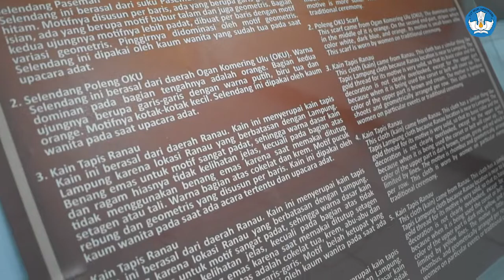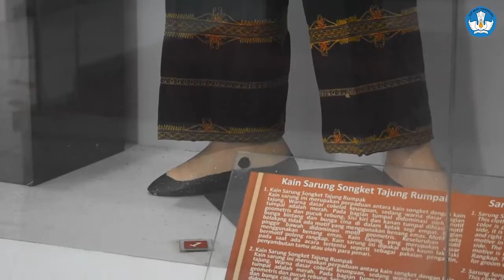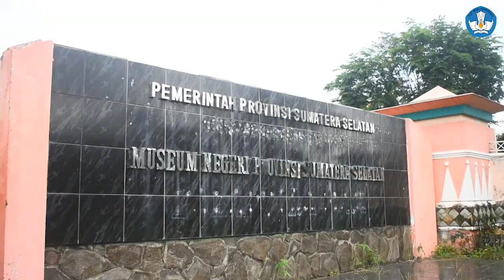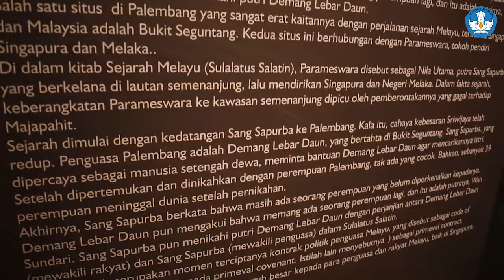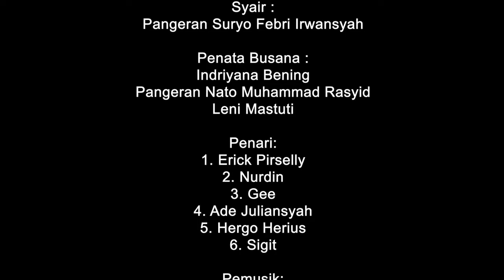Tari Sondok Piyogo, Sari Pati Kearifan Budaya Kesultanan Palembang Darussalam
Dokumentasi Tari Sondok Piyogo Adat Dipangku Syariat Dijunjung, tari sambut Kesultanan Palembang Darussalam dalam Program Gebyar Budaya Nusantara yang diinisiasi oleh Balai Pelestarian Nilai Budaya Sumatera Barat (BPNB Sumatera Barat) dibawah Direktorat Jendral (Ditjen) Kebudayaan Kementerian Pendidikan dan Kebudayaan.

Tim Pembuat Tari Sondok Piyogo

Penanggung Jawab:
Sultan Mahmud Badaruddin IV Jayo Wikramo RM Fauwaz Diraja

Ide:
Pangeran Suryo Febri Irwansyah
Isnayanti Syafrida
Beby Johan Saimima (Sang Putri Sriwijaya)

Penata Gerak:
1. Imansyah Ali
2. Erick Pirselly
3. Nurdin
4. Isnayanti Syafrida

Penata Busana :
Indriyana Bening
Pangeran Nato Muhammad Rasyid
Leni Mastuti

Penari:
1. Erick Pirselly
2. Nurdin
3. Gee
4. Ade Juliansyah
5. Hergo Herius
6. Sigit

Pemusik:
1. M.imansyah Ali
2. M.yusuf ( titek )
3. Rendy Hidayat (adon)
4. M.Indra ( giran )
5. Arivandry Azwar
6. M. Aldino (Koyong )